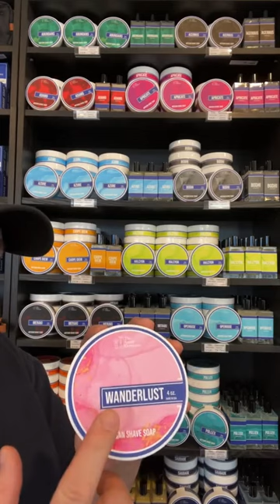TRC Soaps are BACK in Stock!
Krystal and Carlos bring the excitement as they go through the fantastic scents offered in The Razor Company line of shave soaps and aftershave splashes!